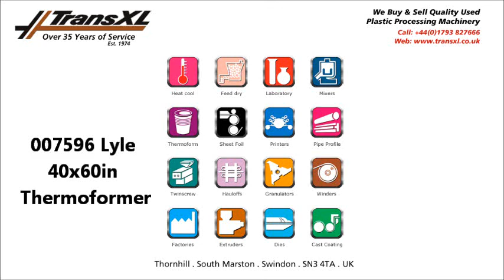Transxl 00759603 Lyle Thermofer